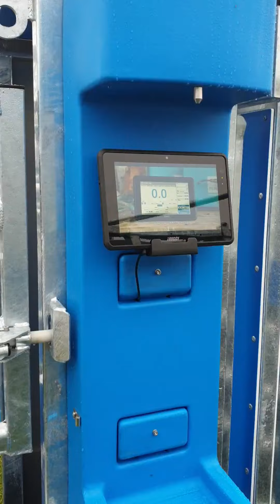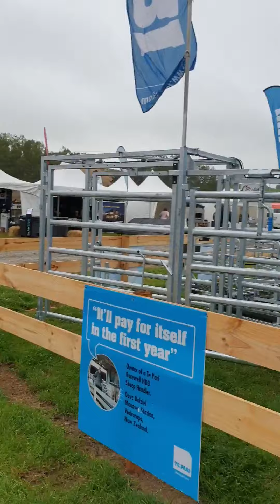Te Pari stand at the Southern Field Days 2020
This was the Te Pari stand at the Southern Field Days 2020 in Waimumu, Gore. Te Pari's products are all made in New Zealand's South Island town of Oamaru.